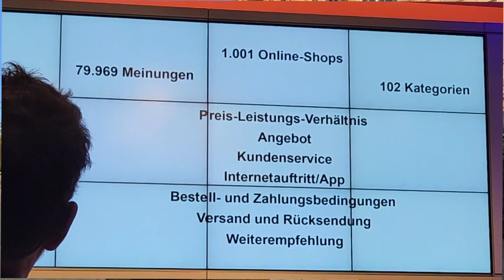"Bester Deutscher Online Shop 2023 für Präsentationstechnik, Hifi und Heimkino". Vielen Dank!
Herzlichen Dank. Wir haben die Auszeichnung  "Bester Deutscher Online Shop 2023 für Präsentationstechnik, Hifi und Heimkino" erhalten.

Wer ist DISQ?
Das Deutsche Institut für Service-Qualität verfolgt das Ziel, den Service in Deutschland zu verbessern. Das DISQ führt seit 2006 im Auftrag von Medien Wettbe­werbsanalysen durch. Diese zeigen aus Kundensicht, wer in Sachen Service führend ist. So sorgen sie für mehr Transparenz bei der Auswahl der Besten – bei Banken oder Versicherun­gen, Baumärkten oder Gastronomie, Telekommunikationsanbietern oder Internet-Shops.

Das Institut gibt Unternehmen Anhaltspunkte, um die Servicequalität zu erhöhen und mehr Kundennähe zu realisieren.

Deutschlands Beste Online-Shops 2023
Großes Angebot, 24/7-Bestellbarkeit, Lieferung nach Hause – dies sind nur drei der Gründe, die für Online-Shopping sprechen. Welche Anbieter top sind, beantwortet die große Verbraucherbefragung des Deutschen Instituts für Service-Qualität (DISQ) und des Nachrichtensenders ntv. Rund 80.000 Kundenmeinungen entscheiden über die besten Unternehmen in 102 Kategorien. Der Award „Deutschlands Beste Online-Shops 2023“ wurde am 19. September 2023 in der Bertelsmann-Repräsentanz in Berlin verliehen.

Vom Angebot, Kundenservice und Internetauftritt über Bestell- und Zahlungsbedingungen bis hin zum Aspekt Versand und Rücksendung schneiden alle Bereiche positiv ab. Einzig das Preis-Leistungs-Verhältnis wird von den preissensiblen Verbraucherinnen und Verbrauchern etwas kritischer gesehen. Zu den aus Kundensicht besten Online-Shops und damit zu den Preisträgern zählen E-Commerce-Größen wie auch Spezialisten, etwa Amazon, Conrad.de, Hellweg.de, Tchibo.de, Samsung, Zalando, Ahrens + Sieberz, ATP-Autoteile.de, Kenwood.de und Valentins.

Im Rahmen der bevölkerungsrepräsentativ angelegten Verbraucherbefragung über ein Online-Panel wurde die Kundenzufriedenheit mit Online-Shops in den Bereichen Preis-Leistungs-Verhältnis, Angebot, Kundenservice, Internetauftritt/App, Bestell- und Zahlungsbedingungen sowie Versand und Rücksendung erhoben. Berücksichtigt wurden dabei vielzählige Einzelaspekte, etwa Produktqualität und Angebotsvielfalt, Beratungskompetenz am Telefon, per E-Mail und Chat, Zahlungsoptionen und Liefermöglichkeiten, Versandkosten und -schnelligkeit sowie Retouren-Abwicklung. Zudem floss die Weiterempfehlungsbereitschaft der Kundinnen und Kunden in das Gesamtergebnis ein. Bewertet wurden insgesamt 1.001 Unternehmen; in die Einzelauswertung gelangten 884 Online-Shops mit je mindestens 80 Stimmen. Es gingen insgesamt 79.969 Kundenmeinungen ein.

Fotos: Thomas Ecke / ntv / DISQ / DUP